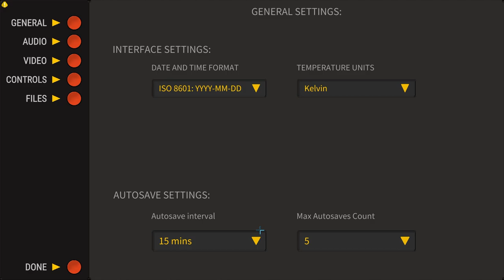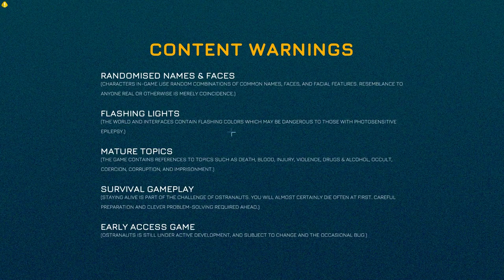Ostranauts - I'm trying to play a game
00:00:00 Character Creation
00:08:27 Start of the game
00:14:45 Socializing with Tom Brady
00:20:21 Finding my ship
00:25:14 Saving issues?
00:26:47 Attempting to pilot the ship
00:29:32 Blacked out
00:30:10 2nd try
00:34:11 Docking
00:36:03 Derelict vessel
00:43:00 Game over